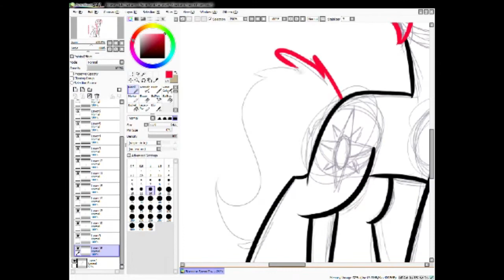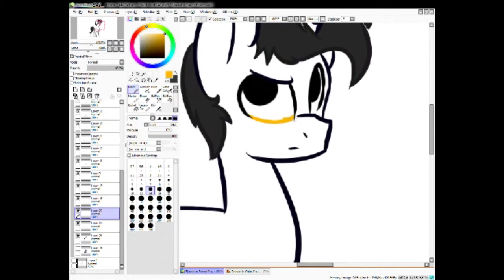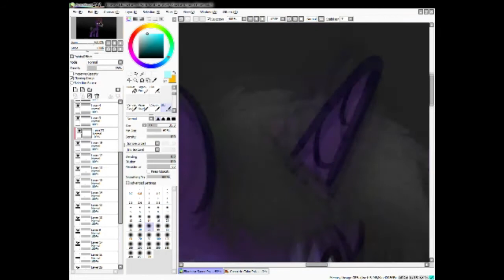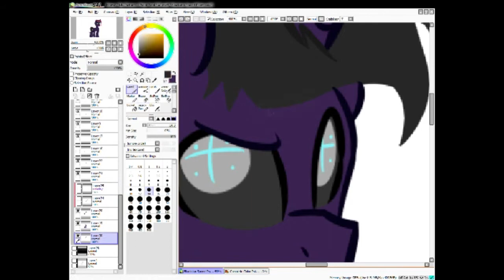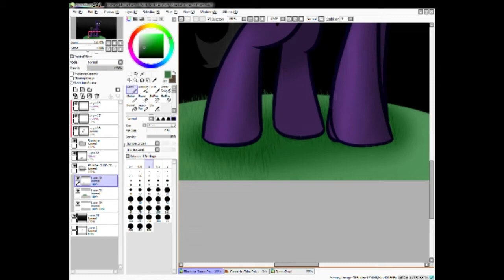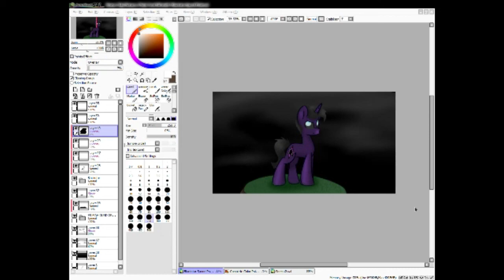Blackstar - Speed Paint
LOOK- A SPEED PAINT THINGY :D

OC belongs to Eclipse Penumbra